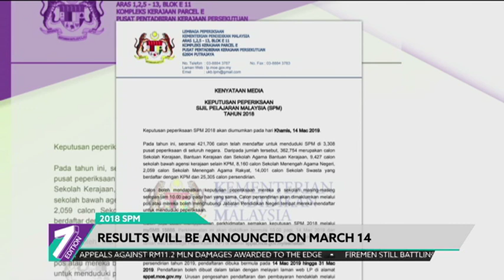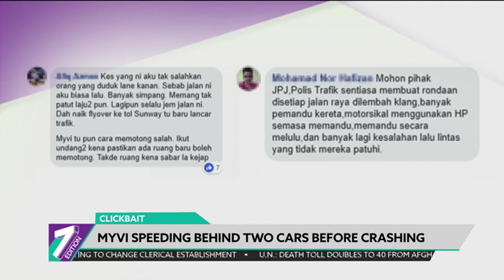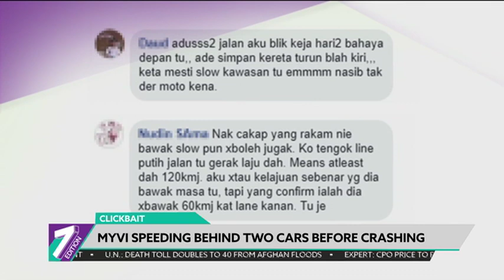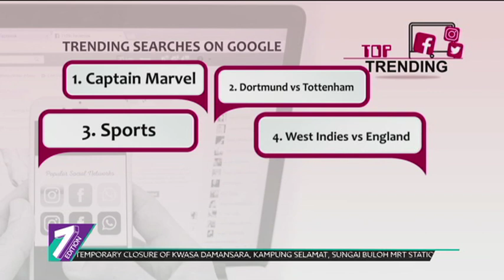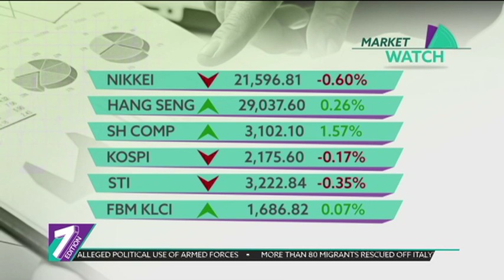7Edition (2019) | Wed, Mar 6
Join 7Edition, Malaysia's only English prime time news program to get the latest national and
international updates.

latest updates and breaking news.